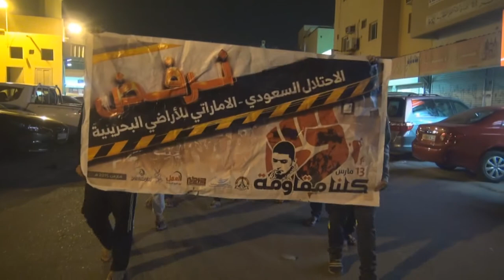مسيرة "لأجل تحرير البحرين .. كلنا مقاومة" - النويدرات 8/3/2015 Bahrain